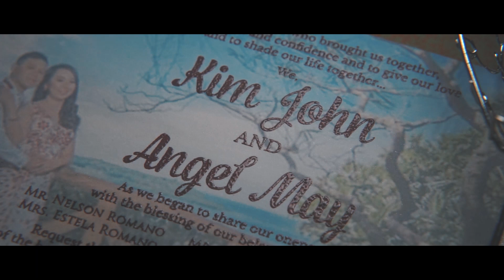Kim John & Angel May Wedding Highlights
Shoot for Glamshots Photography
Burgos, Pangasinan